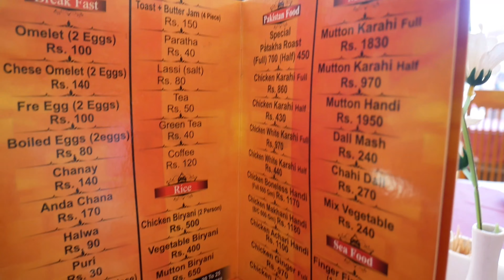SWITZERLAND or PAKISTAN? I can't believe this | Travel vlog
Right after the reception, we drove all the way to Muree and Nathai Gali. It's almost 3 to 4 hours drive from Islamabad and we booked at The Opulent Hotel for our mini honeymoon. It was a great experience, and very scenic view. I couldn't believe I was actually in Pakistan, it feels like I was in Europe. It still feels surreal.

IG @supergracey / Food_buddhaae